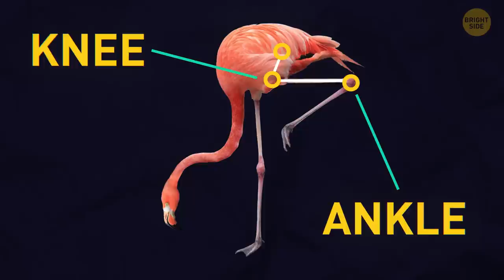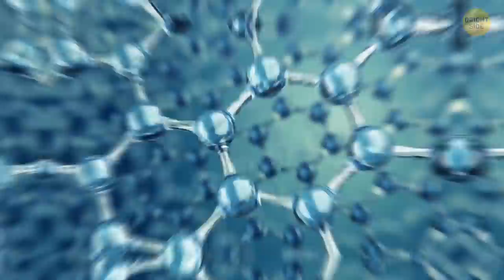Dinosaur extinction started 10 million years before the asteroid hit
Why did the dinosaurs go extinct? We've all heard the theory about the asteroid that hit the Earth and destroyed the Dinos. But what if it was a myth we truly believed in? A new theory claims that dinosaurs would be wiped from Earth even without an asteroid. Let's take a look at these numerous roarsome facts about dinosaurs...